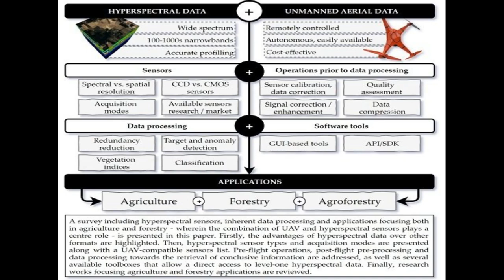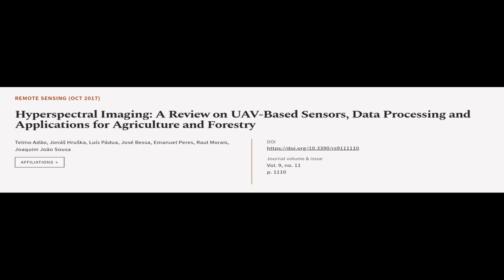Hyperspectral Imaging: A Review on UAV-Based Sensors, Data Processing and Application... | RTCL.TV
### Keywords ###

### Article Attribution ###
Title: Hyperspectral Imaging: A Review on UAV-Based Sensors, Data Processing and Applications for Agriculture and Forestry
Authors: Telmo Adão, Jonáš Hruška, Luís Pádua, José Bessa, Emanuel Peres, Raul Morais ,and Joaquim João Sousa

### Video Timestamps ###
0:00:00 - Summary
0:01:04 - Title
0:01:10 - Tail
0:01:15 - End